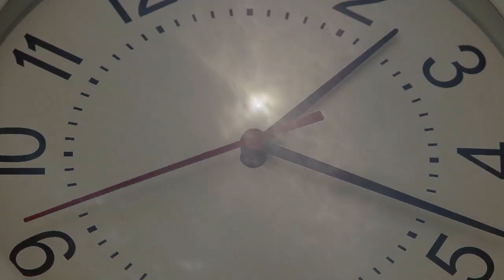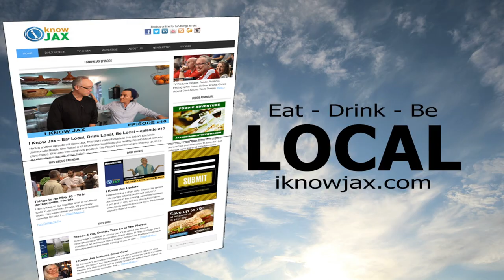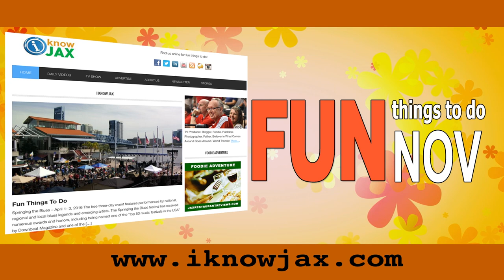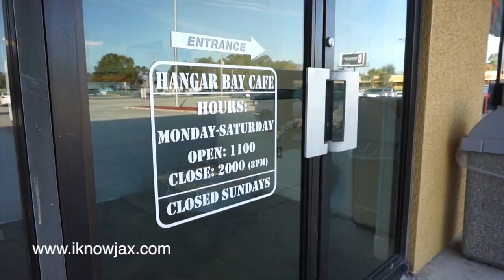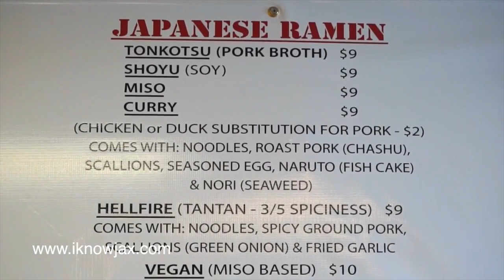I Know Jax ep 287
In this episode of I Know Jax Joe celebrates the six year anniversary of the TV show by doing a quick look back for how it all got started. Joe also visits a special fashion show where the world’s first supermodel with Down's syndrome, Madeline Stuart,  is the star. Tracy Dot Com is back telling us about upcoming event in our area. Last, but not least, Joe visits one of his favorite hole in the wall places for Ramen noodles and fried chicken.